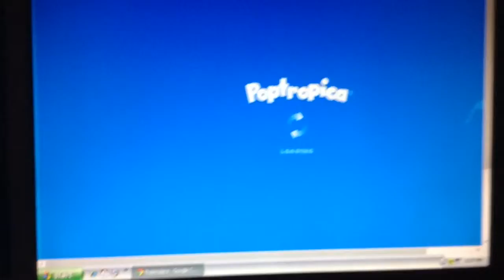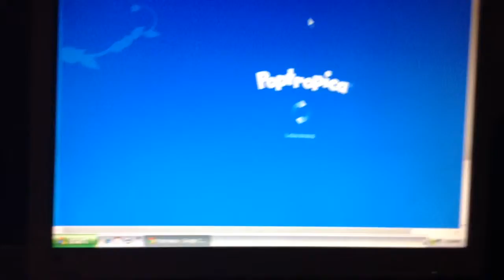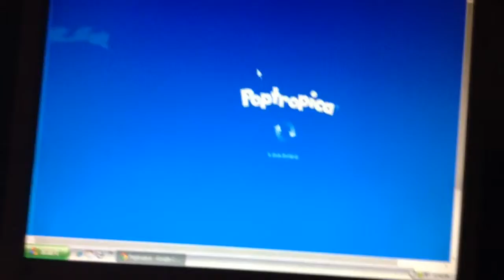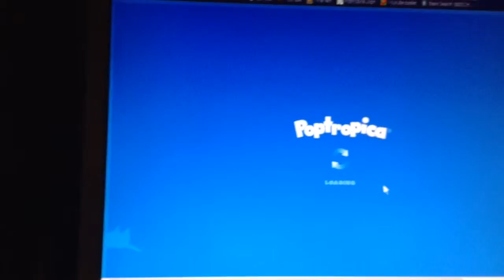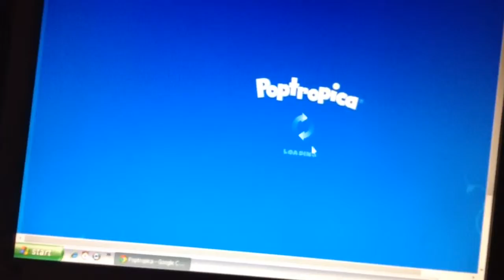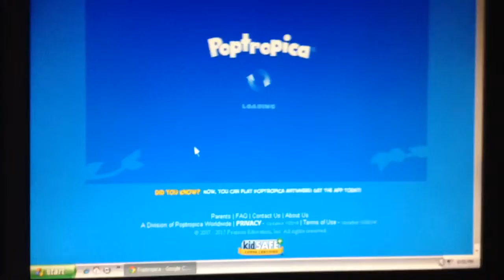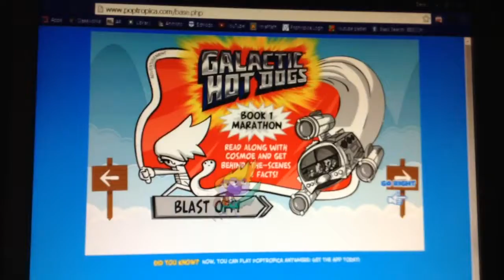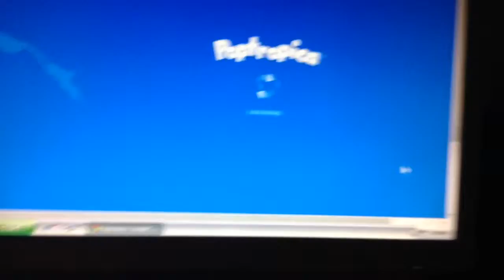Poptropica ep 1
Sorry that I haven't been recording in a long time